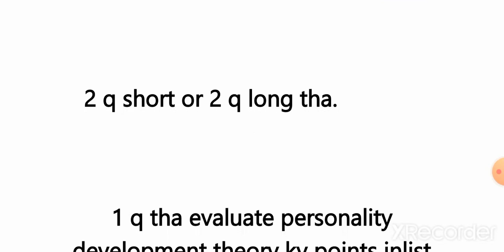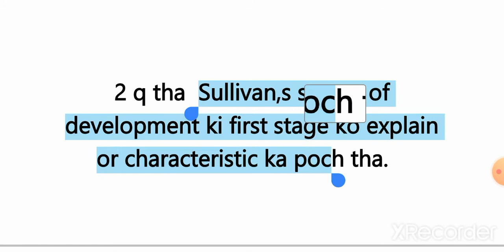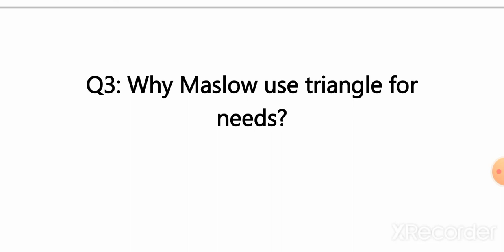PSY405 Midterm current paper 2022 | VU Short Notes | Virtual University | Psy 405 today paper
⏩⏩⏩ Midterm Exam Spring 2022 Tips

⏩⏩⏩ Past Quizzes Playlist 👇 Grand Quizzes 2021 || Midterm Exam 2022 || Grand Quiz solutions 2021 || solved Grand quizzes 2021

We are providing short lectures, assignments, quizzes, GDBs, midterm short notes, final term short notes, and the latest updates about virtual universities.